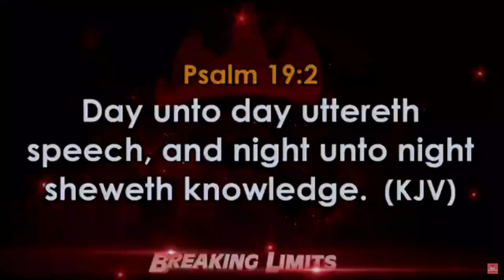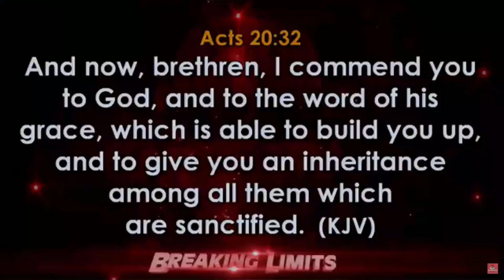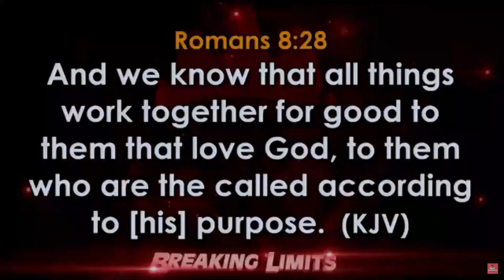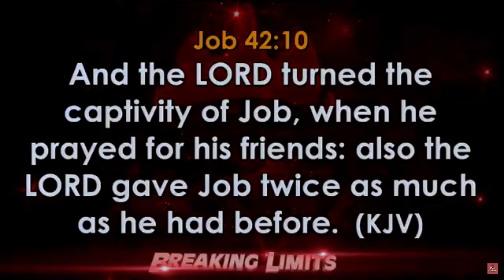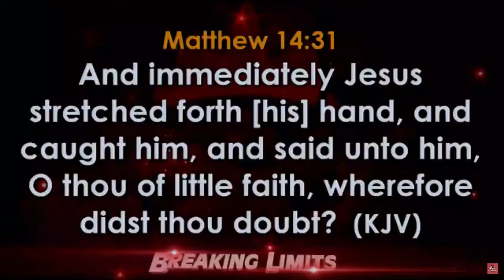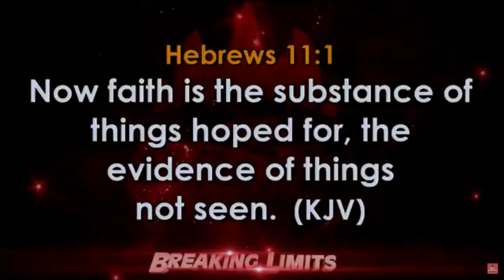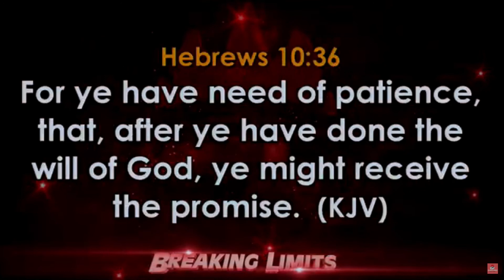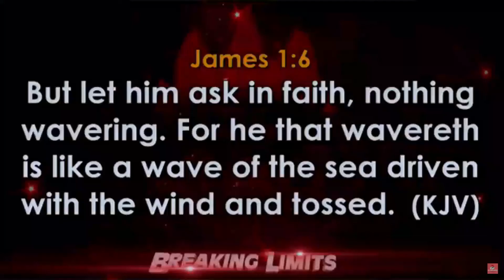ENGAGING THE GOD OF SPEED FROM THE ALTAR OF PRAYER | PASTOR DAVID OYEDEPO JNR | NEWDAWNTV | MAR 2021